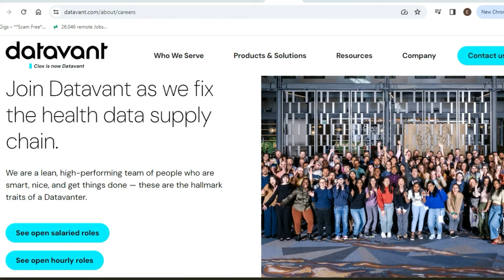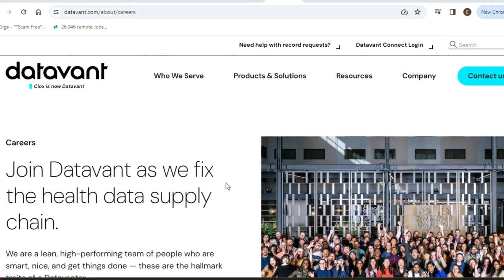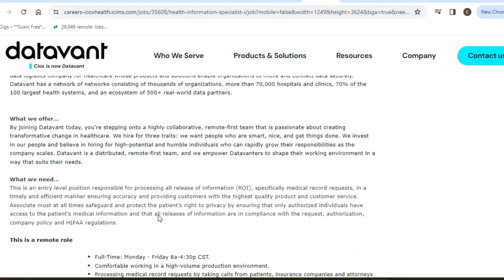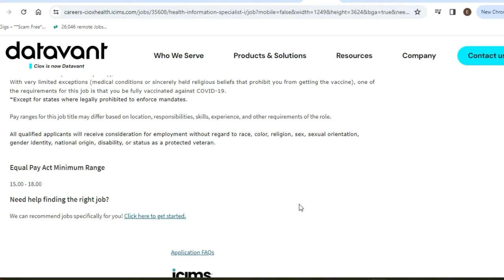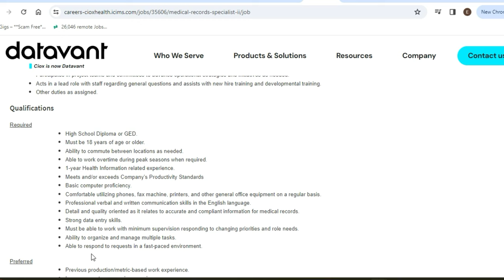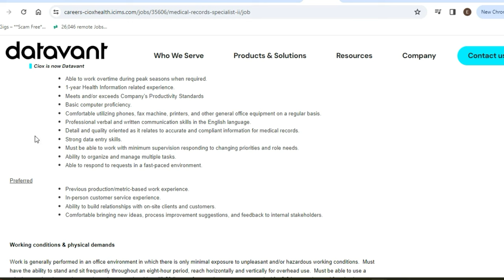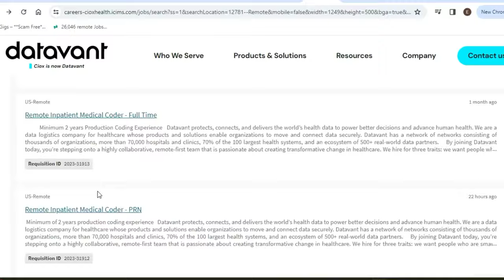Remote Jobs Hiring Right Now | Data Entry Job, Healthcare, Entry Level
Are you looking for remote jobs hiring right now in the healthcare or data entry jobs and are entry level remote jobs? Look no further! We've compiled a list of the latest remote jobs opportunities in these industries that are hiring entry level candidates right now. Don't miss out on your chance to work from the comfort of your own home with these in-demand job positions. Apply today!

Relevant Link (Discussed in the Video)

00:00 Introduction
1:30 1st opportunity
3:59 2nd opportunity
6:18 3rd opportunity
6:49 Outro

▸ We are not financial advisors. In order to make the best financial decision that suits your own needs, you must conduct your own research and seek the advice of a licensed financial advisor if necessary. Trust but verify.